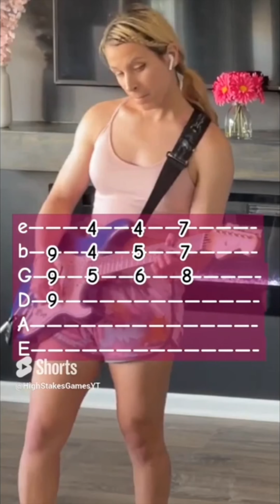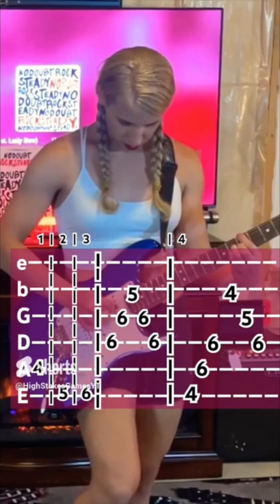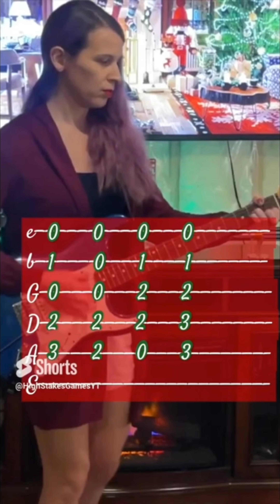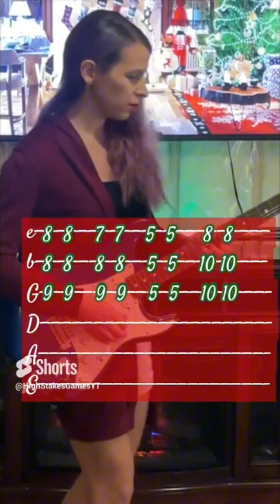Every Guitar Short I Made! (2023 Compilation)